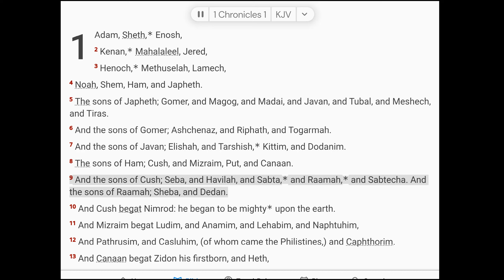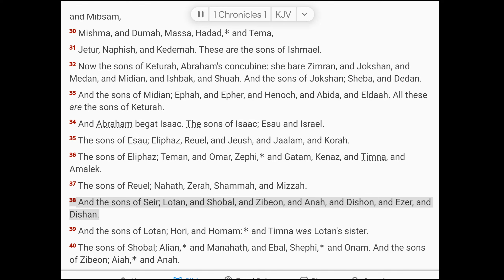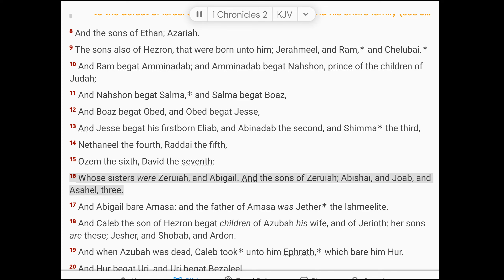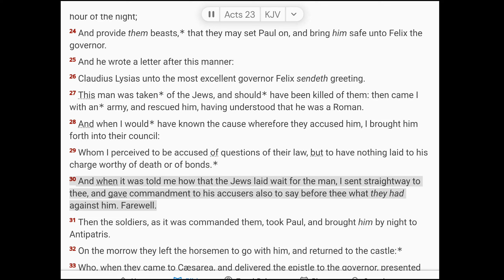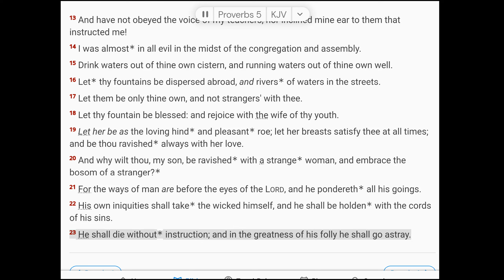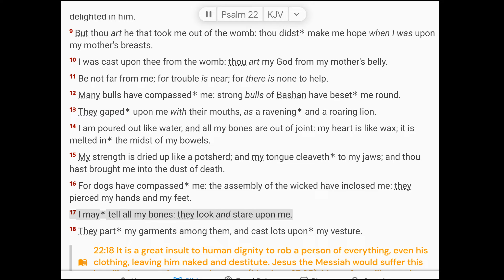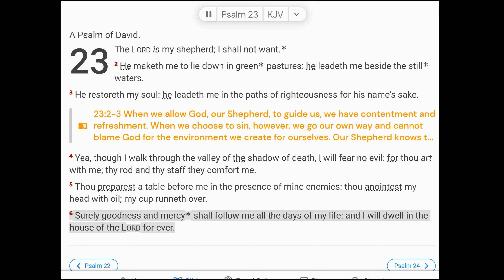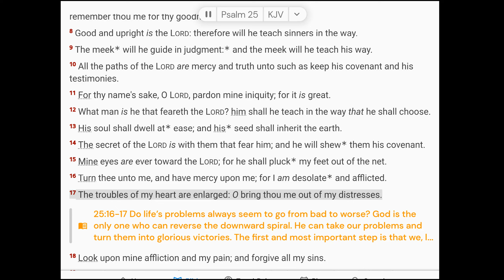July 5 Scripture Reading